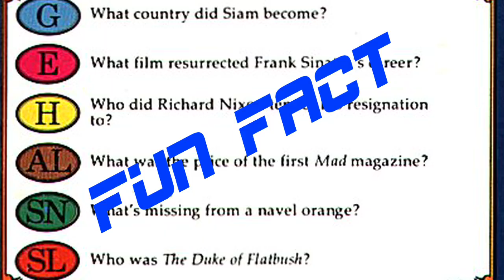Sports Nutz Nugget: Oduya? I Do!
LOST SPORTS NUTZ!!! From Feb '10.  A tribute to Stanley Cup champion and Sports Nutz favorite, Johnny Oduya, who undoubtedly had tremendous amounts of sex last night.